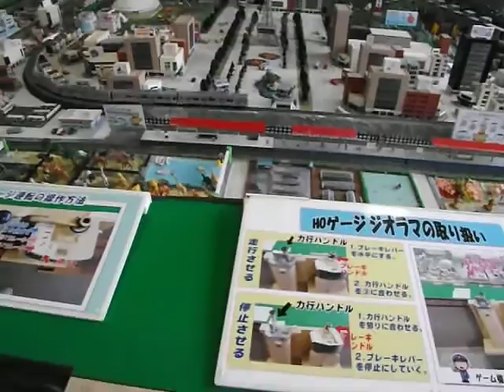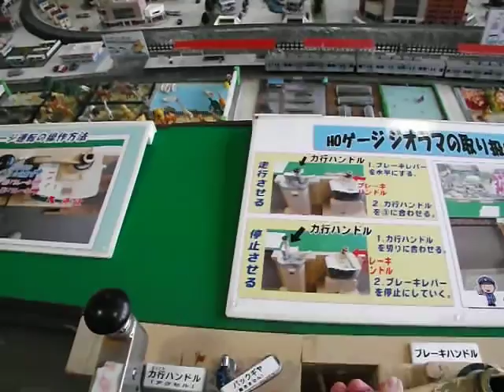市営交通資料センターで鉄道模型運転をした。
２０１６年２月撮影。
昼下がりに来ました。職員さん３人だけいました。
たった一人ぼっちのおっさんで楽しんでいました。